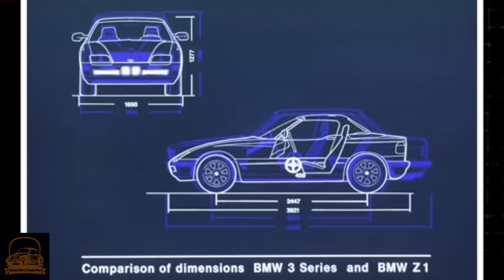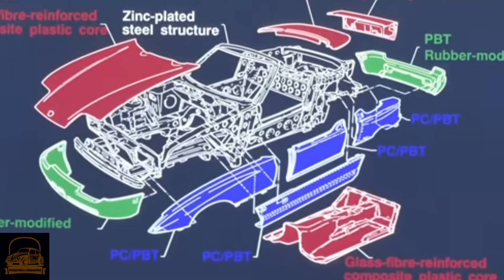🚗🚗 BMW Z1, en 3 minutos 🚗🚗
✅ Algunos datos del BMW Z1